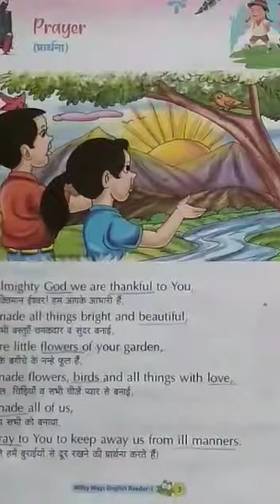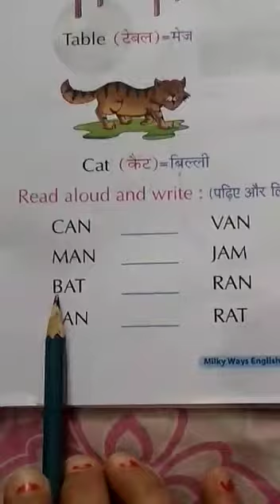CLASS 1 ENG #20 ONLINE